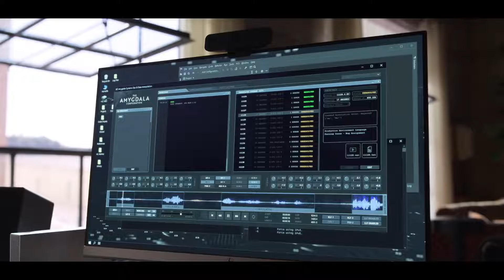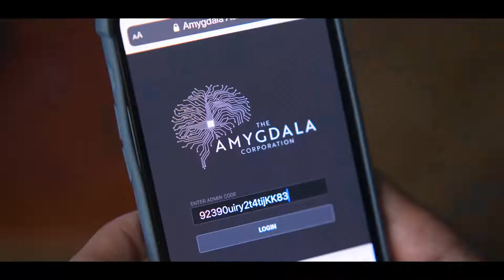KIMI | Full HD | TRAILER 2022 | Steven Soderbergh Zoe Kravitz | HBO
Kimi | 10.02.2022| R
Director: Steven Soderbergh
Cast: Zoe Kravitz

An agoraphobic Seattle tech worker uncovers evidence of a crime.